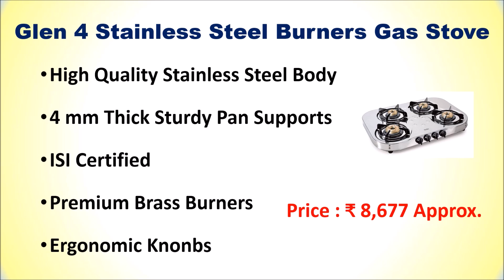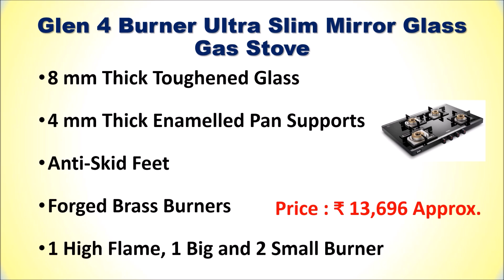Best Glen Gas Stove 4 Burner in India 2024 | सबसे अच्छा ग्लेन 4 बर्नर गैस स्टोव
Best Glen Gas Stove 4 Burner in India  | सबसे अच्छा ग्लेन 4 बर्नर गैस स्टोव

List of Top 5 Best Glen Gas Stove 4 Burner in India 2024

1. Glen 4 Burner Ultra Slim Glass Gas Stove

2. Glen 4 Burner Ultra Slim Mirror Glass Gas Stove

3. Glen 4 Burner Ultra Tuff Stainless Steel Gas Stove

4. Glen 4 Burner LPG Toughened Glass Gas Stove

5. Glen 4 Stainless Steel Burners Gas Stove

Checkout the list of Top 5 Best Glen Gas Stove 4 Burner in India with Reviews.
Follow us on::

Which is better, Glen or Faber?
Which 4 burner stove is best in India?